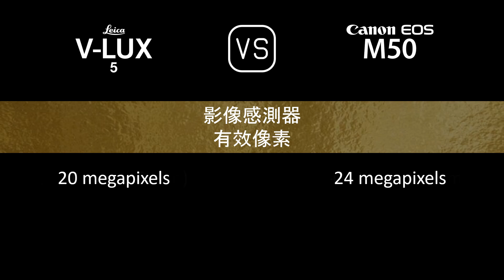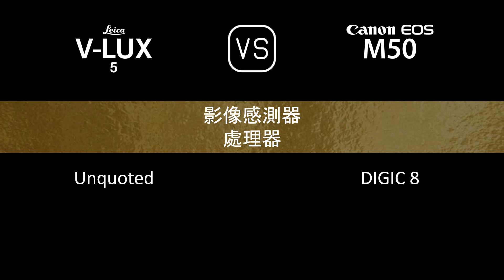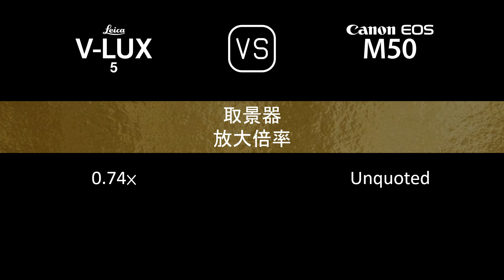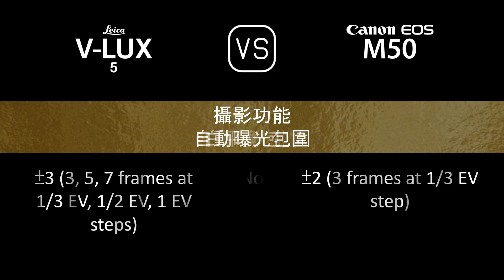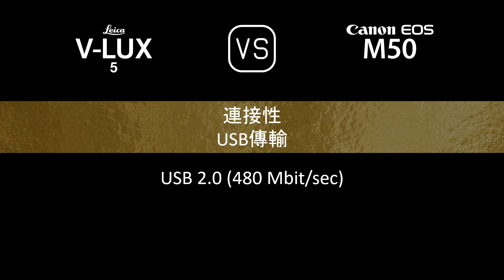Leica V-Lux 5 與 Canon EOS M50 的規格比較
本片是 Leica V-Lux 5 與 Canon EOS M50 的功能概述和規格比較 (comparison of specifications)，希望對您有所啟發。感謝您的支持。

00:24 推出
00:32 機身
00:41 影像感測器
01:05 影像
01:21 光學與對焦
02:10 屏幕
02:30 取景器
02:46 攝影功能
03:47 錄像功能
04:04 儲存
04:08 連接性
04:36 物理特性
04:56 雜項